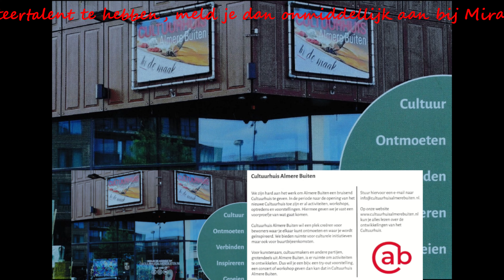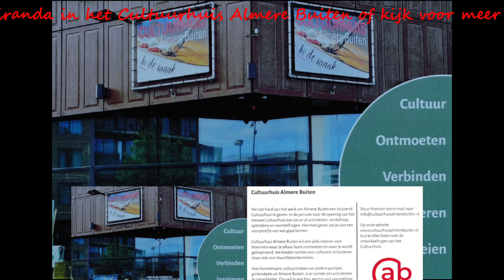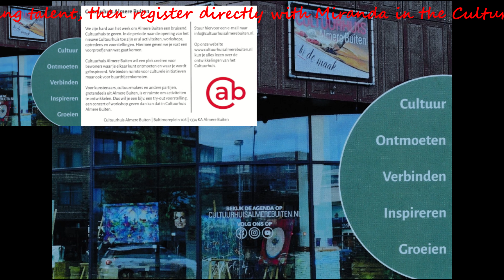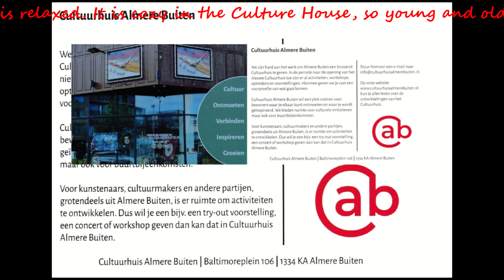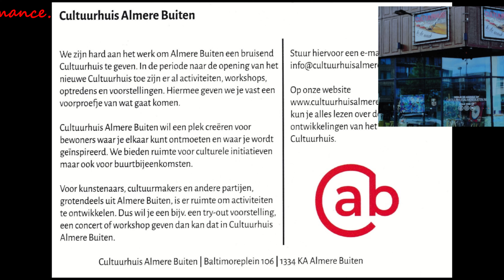Hardrockformatie Invain in het Cultuurhuis Almere Buiten op 3 december 2022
Geweldig optreden van de Hardrockformatie Invain in het Cultuurhuis Almere Buiten op 3 decem-ber 2022. Deze formatie staat voor Jong en Heavy Metal/Hard rock met een eigen touch. Het doet ons genoegen een optreden van Invain te mogen zien en het is zeker de moeite waard om naar Spotify te gaan en naar hun songs te luisteren of een optreden te zien.

Heb je muziek- en/of acteertalent of denk je muziek- en/of acteertalent te hebben, meld je dan onmiddellijk aan bij Miranda in het Cultuurhuis Almere Buiten of kijk voor meer info op de website. Je wordt heel goed geholpen en begeleidt en de sfeer is ongedwongen. Het is gezellig in het Cultuurhuis, dus jong en oud kunnen komen kijken naar een gezellig optreden.

Great performance by the Hardrock formation Invain in the Culture house Almere Buiten on December 3, 2022. This formation stands for Young and Heavy Metal / Hardrock with its own touch. We are excited to see Invain perform and it is worth going to Spotify and listen to their songs or see a performance.

Do you have music and/or acting talent or do you think you have music and/or acting talent, then register directly with Miranda in the Culture House Almere Buiten or look for more information on the website. You will be very well helped and guided and the atmosphere is relaxed. It is cozy in the Culture House, so young and old can come and watch a nice performance.